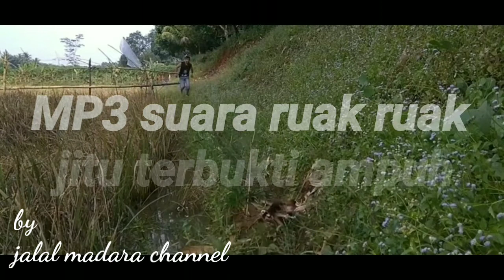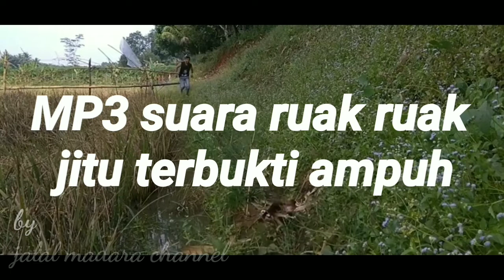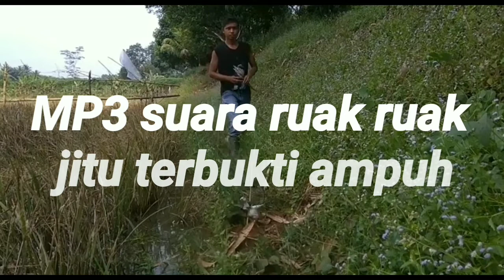Suara pikat Mp3 Ruak ruak terbukti jitu anti zonk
Mp3 suara ruak ruak pancingan ruak ruak langsung respon